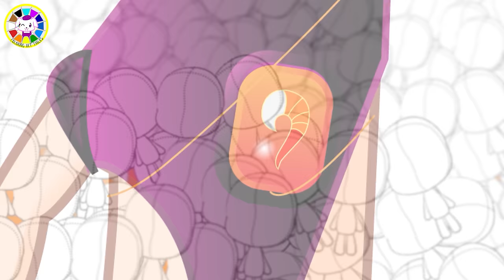Angel's Fateful Encounter Compilation Story | Cartoons about Animation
Angel's Fateful Encounter Compilation Story | Cartoons about Animation | Funny Video | Funny Story | AMV | 4K UHD | Season 1 - part 13 to 18

Here is a cartoon channel for everyone. It is made with love and lots fun by Dia.